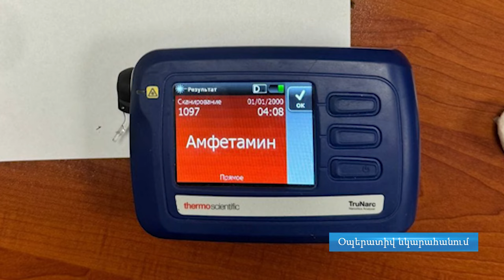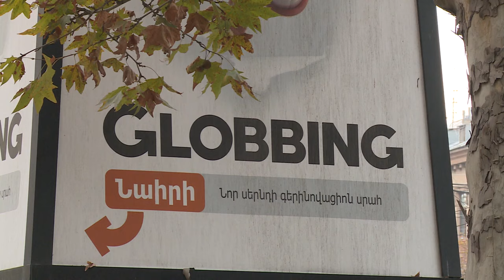ՊԵԿ աշխատակիցները միջազգային սուրհանդակային առաքանու միջից հայտնաբերել են «ամֆետամին» ի 90 հաբ